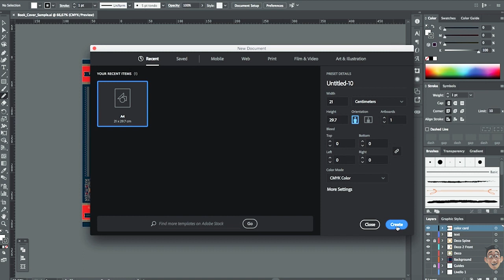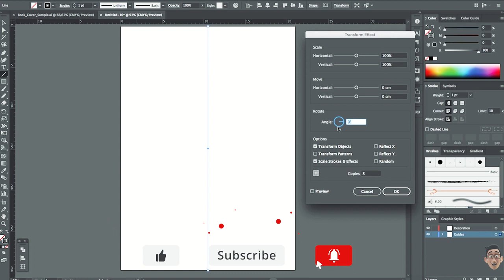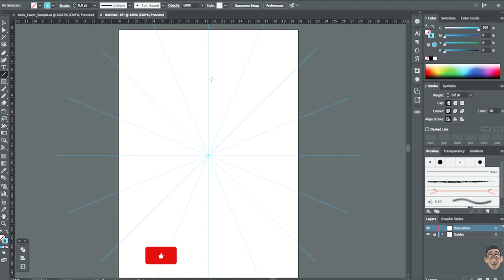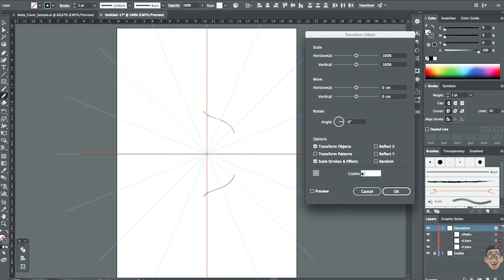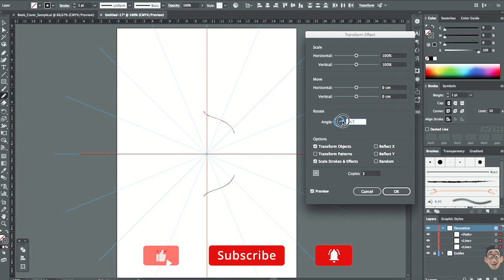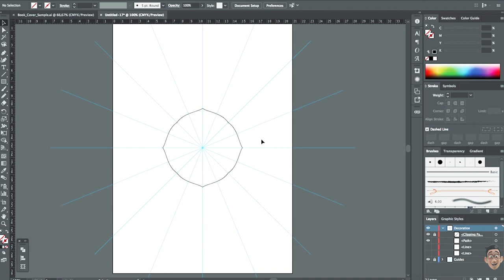الحلقة الأولى من كورس تصميم غلاف كتاب ضبط الطبقات-محمد اسماعيل للمعلومات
في هذه الفئة ، ستتمكن من إنشاء تصميم معقد في Adobe Illustrator. بدءاً من القليل من البحث على الإنترنت لبعض أغلفة الكتب الرائعة حقًا ، سنختار بعضًا من الأزرار التي وجدناها ، وسوف نستخدمها كمراجع للتكوين والعناصر الزخرفية والألوان. سنبدأ في إنشاء غلاف الكتاب خطوة بخطوة باستخدام بعض الحيل المفيدة حقًا. سوف أقودك خلال عملية إنشاء زخرفة متناظرة ، والعمل على جزء صغير سترى تصميمك بالكامل يأتي في الحياة.

هذه الفئة مخصصة لكل مصمم أو رسام ، وربما لا تكون مخصصة للمبتدئين ، ولكن يمكنهم تجربتها متابعتي خطوة بخطوة في هذه العملية.

في نهاية هذا الفصل ، سيتمكن الطلاب من إعادة استخدام هذه الطريقة في أي مشاريع أخرى مثل العصابات والبلاط والعناصر الزخرفية المعقدة المماثلة.